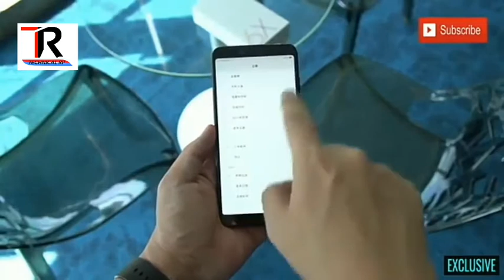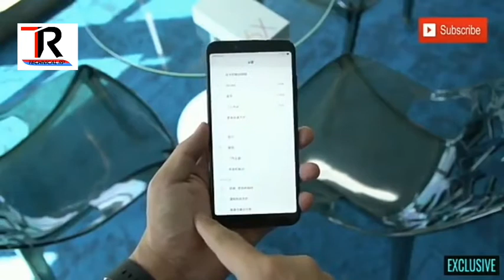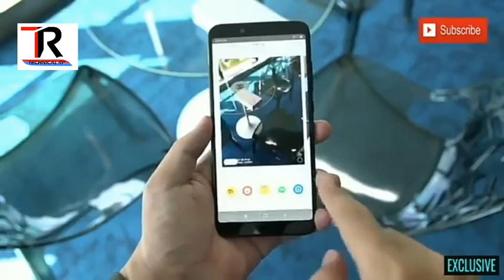Mi 6x unboxing & review | mi A2 in india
Mi 6x, mi6x price, mi 6x review, mi 6x unboxing in hindi, expertrp, mi 6x camera, mi 6x in india, mi 6x all tips,